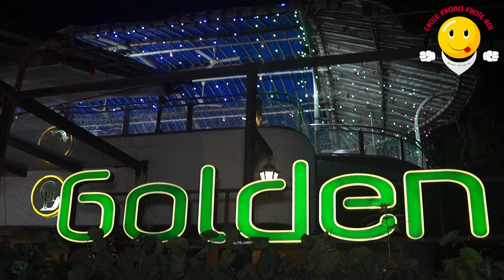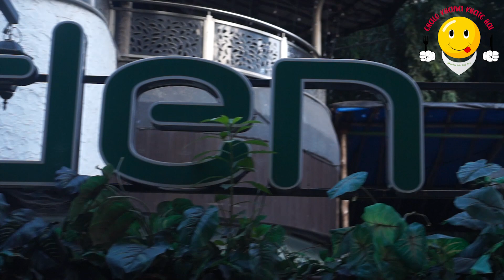Golden Lawn Chembur since 1984 | Chembur Mumbai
very old and famous place to hang out with family and friends with live gazal
daily evening you all can enjoy food in open terrace with live gazal, the way they give food is very unique, chicken lollipop was alag, and main food choti choti segadi main you should go and try

Address :- Golden Lawn Restaurant, Krishna Baug, Ramakrishna Chemburkar Marg, opp. Fine Art, Chembur Gaothan, Chembur, Mumbai, Maharashtra 400071